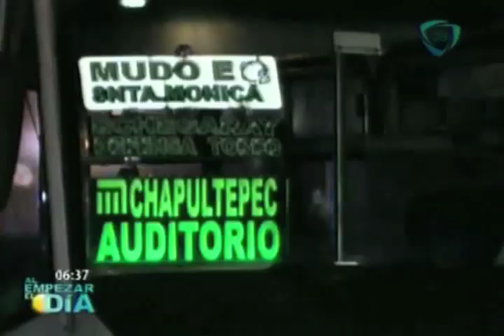Muere hombre de 30 años tras negarse a ser asaltado en el camión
Un hombre de 30 años de edad pierde la vida al negarse a ser asaltado, motivo por el cual los asaltantes hacen detonar su arma de  fuego provocando la muerte de esta persona.